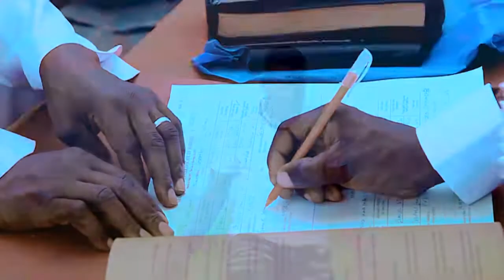Gumha - Harusi ya Emmanuel Miti - (Offficial Video 2021)